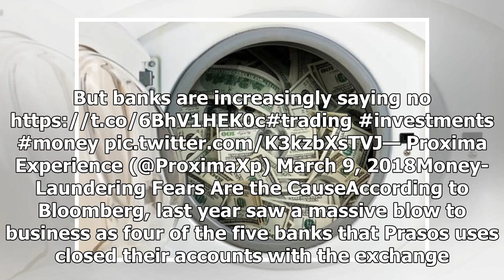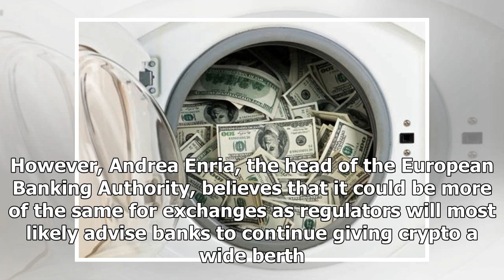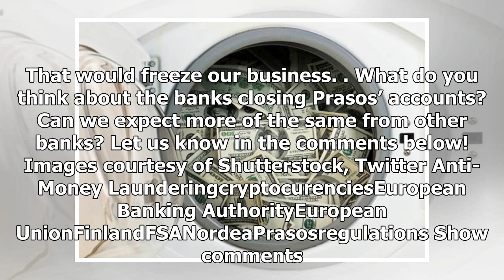Finnish Crypto Exchange Prasos Oy's Trading Days May Be Numbered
Nikita Blows · March 9, 2018 · 11:00 pm Four out of the five banks that Finnish-based Prasos Oy uses for their business has severed ties with the exchange, citing money laundering fears as the main re...